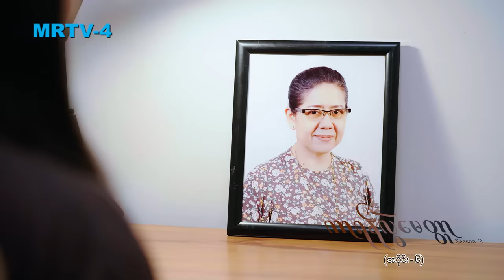ကာရန်လွဲမေတ္တာ-2 [Epi 6 / Seg 2] | MRTV-4 ဇာတ်လမ်းတွဲ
ဦးသိန်းဝင်းနဲ့ အန်တီဖြူတို့မိသားစု  အင်ကြင်းလေးကို မွေးစားလိုက်ပါပြီ..ငယ်ငယ်ကတည်းက နေလာခဲ့တဲ့ အဘွားအိမ်လေးကနေ ခွဲခွာလိုက်ရတော့ အင်ကြင်းလေး စိတ်မကောင်း ဖြစ်နေပါတော့တယ်...

ကာရန်လွဲမေတ္တာ Season-2 [Epi 6 / Seg 2]

Cast : မေမြင့်မိုရ် ၊ မိုးသူရ၊ နေလင်းရှိန်း၊ ယမုံမြင့်မြတ်၊ ဂရိတ်ချမ်း၊ သျှား၊ လွန်းခြယ်၊ ဖြိုးရာဇာနိုင်၊ စောလပြည့်ဝန်း၊ အဲဝေသာ၊ မေမြတ်နိုးသွယ်၊ တန်ခူးမေ၊ အိမ့်ကြည်ဖြူ၊ အေဏီဇော်၊ မင်းခန့်ညီ၊ ကျော်မိုးပိုင်၊ အကယ်ဒမီရဲအောင်၊ အကယ်ဒမီမင်းဦး၊ အကယ်ဒမီ မေသန်းနု၊ ကောင်းမြတ်၊ မင်းသူ၊ အကယ်ဒမီ ချိုပြုံး၊ သာသာ၊ ဝင်းမင်းသန်း၊ ထူးသာ၊ သန်းသန်းစိုး နှင့် သရုပ်ဆောင်များစွာ

Director : ကိုကိုဝင်း
ဇာတ်လမ်း၊ ဇာတ်ညွှန်း- မယ်မင်းဘုံ၊ ကျော်ကျော်ထွန်း
Channel : MRTV-4